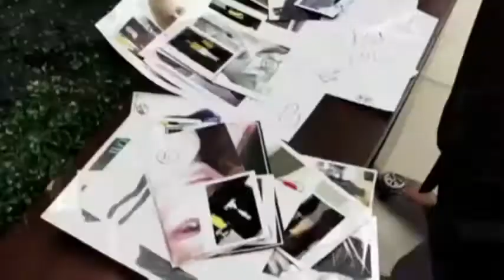Hernan Lander Entevista 1era Parte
Entrevista realizada a Hernán Lander destacado Diseñador de Moda Francomacorisano Radicado en la Ciudad de Nueva York, en su Atelier por Roberto Neris productor y presentador de TV Dominicano, mas Inf.

Interview with Hernán Lander Francomacorisano leading Fashion Designer Based in New York City, for Roberto Neris TV producer and presenter of the Dominican, + info.